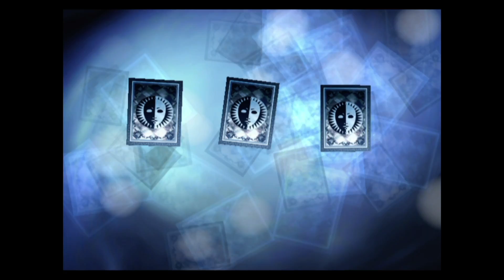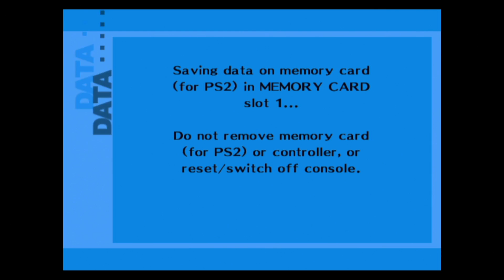Persona 3 FES playthrough pt45 - Tartarus Run To the Next Checkpoint